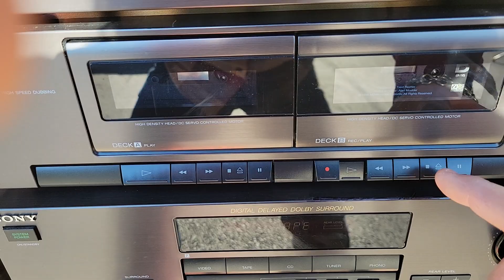Sony 4 piece + turntable pt. 2